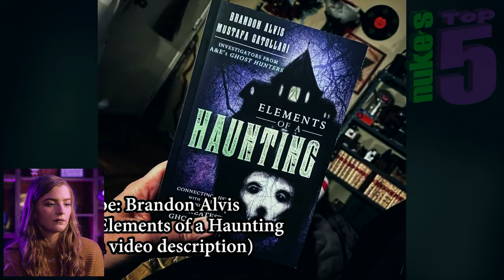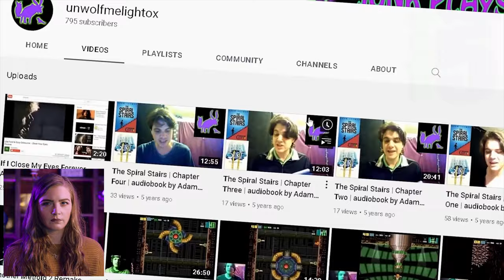REACTING To Nuke's Top 10 SCARY Ghost Videos To Give You PIT STAINS 📽😱👻 *intense*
Hey pipsqueaks!!! We are back for SPOOKY SEASON!! What do you guys think of this Nuke's Top 5 Video!? I missed you all and I'm so excited to be back!! What are you excited for most?! If you have any video ideas or spooky stories leave them down below! Love you guys!!

Filmed by: Miranda
Produced By: The 1 Video Productions
Edited By: Miranda

Caught on Camera | Exploring Spirit | Paranormal